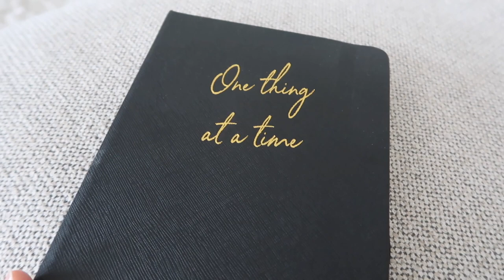MASKERTJES, DATE NIGHT, MANIFESTEREN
Kortingscode May beauty : fmtalisa